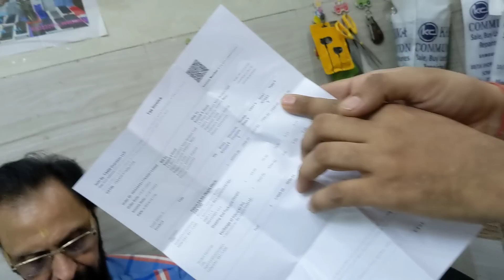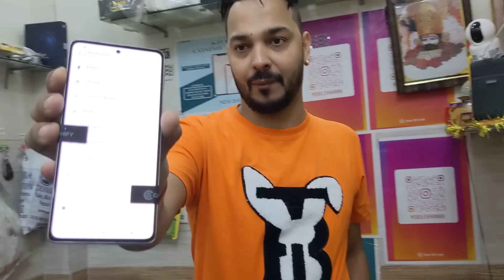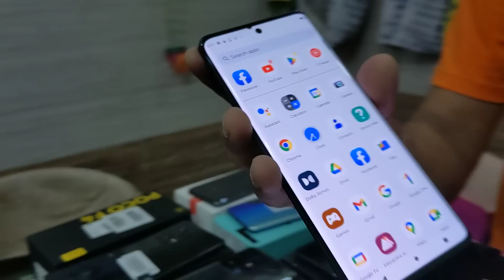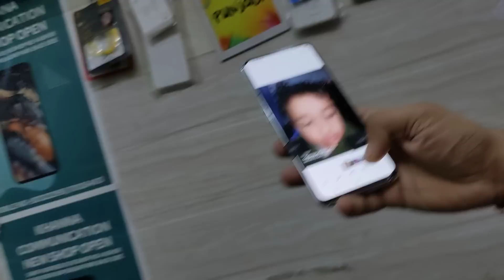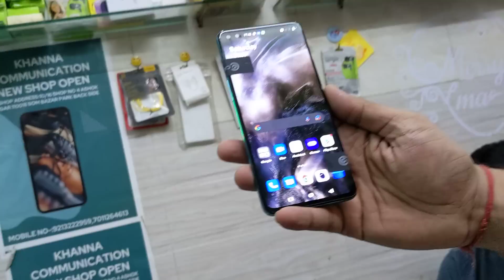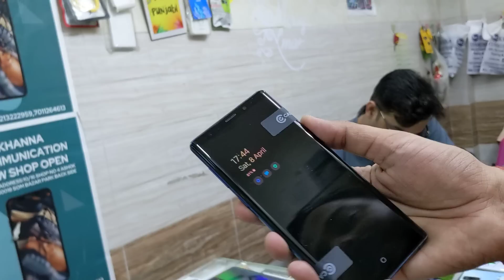Khanna Communication New Video🤩Poco F3 GT Edition Rog Phone X3 Pro OnePlus 10 Pro 5G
No COD Only Prepaid Delivery Available

For Best Deals Join On Instagram:-
I'm on Instagram as @mobilekhanna. Install the app to follow my photos and videos.

Shop Name:- Khanna Communication
New shop address:- 10/16 shop no4 Ashok Nagar near Subhash Nagar metro som bazzar park back side
shop time 3 pm to 9pm